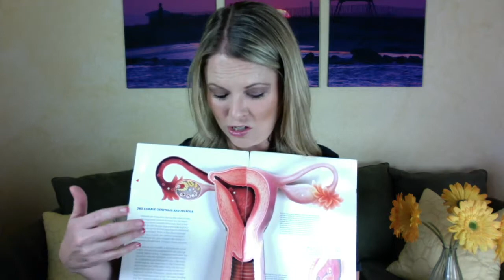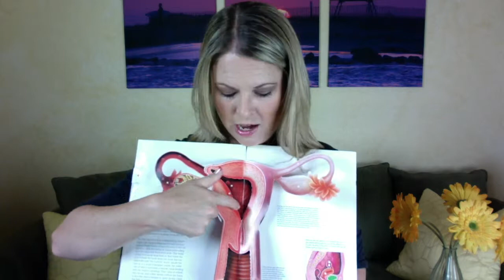10 Most Common Period Questions - Top 5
Getting your period is probably the biggest puberty change young ladies have. It is normal to have A LOT of questions about what to expect! This video series addresses the top 10 questions young girls have about getting their periods. It is straight out of my Talking The Talk Elementary online puberty course! You'll get a taste of what my teaching style sounds like when I'm speaking to kids.

Some of the questions addressed include:
1. Why do girls get a period?
2. When will I get my period?
3. Does it hurt?
4. Will people know I'm having a period?
5. What does it feel like?

Be sure to watch the next video in the series to get the next 5 most popular questions young girls have!  Please leave any comments or questions you have along the way! We are here to help!

To learn more about programs where parents and kids are talking about sex and growing up together